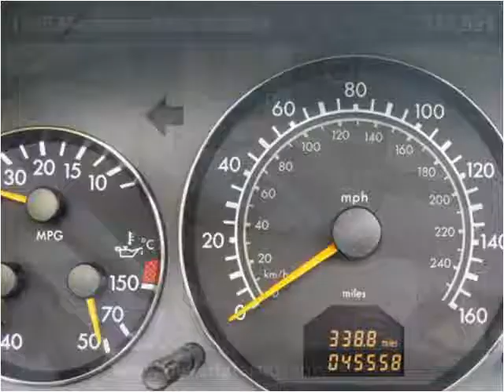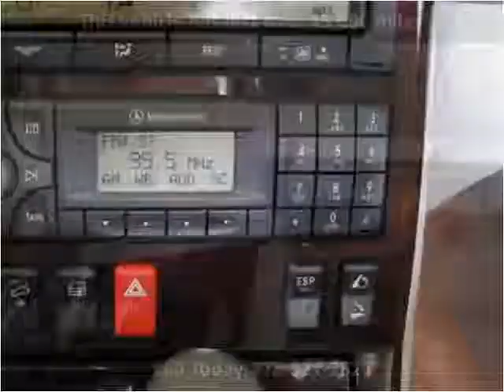1999 Mercedes-Benz SL-Class Used Cars Beverly Farms MA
This 1999 Mercedes-Benz SL-Class is available from Beverly Farms Motors.